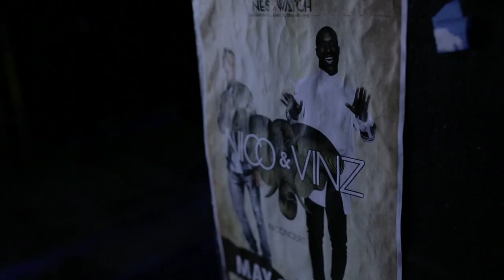NICO & VINZ - US in the U.S (U.S TOUR DOCUMENTARY) EP 03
See what its like when Nico & Vinz goes on their first U.S headline tour.

Shot & edited by @christianbastiansen